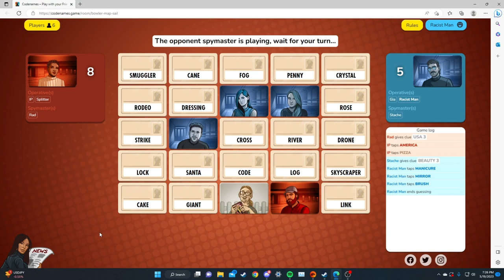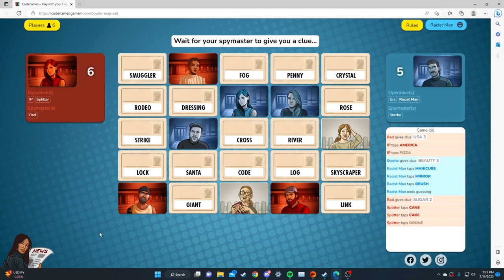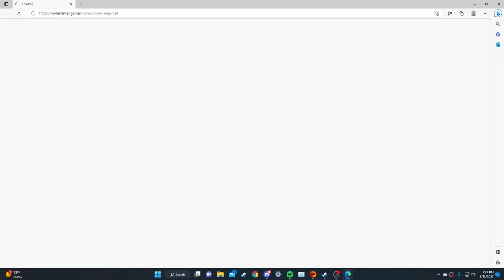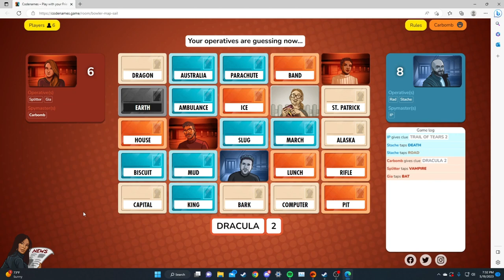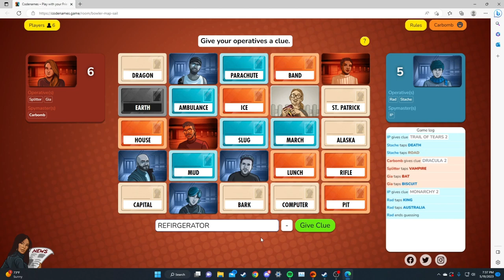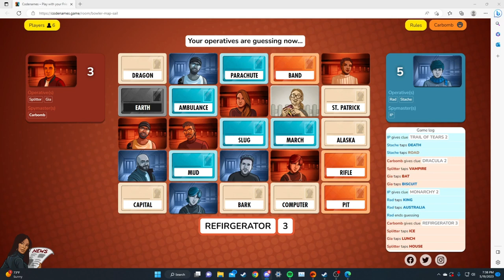Codenames: Kids Missing Brain Cells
Playing Codenames with a few buddies and it goes a bit haywire